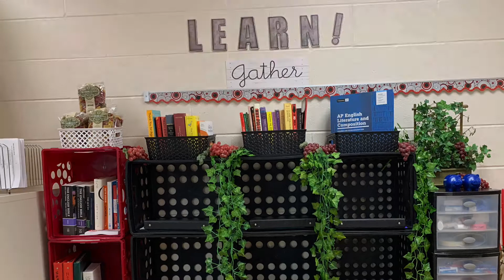TEACHER FEATURE - Nichole Wilson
MHS Language Arts teacher Nichole Wilson is the featured teacher in this video produced by Sarah Kim and Katie Helmes.